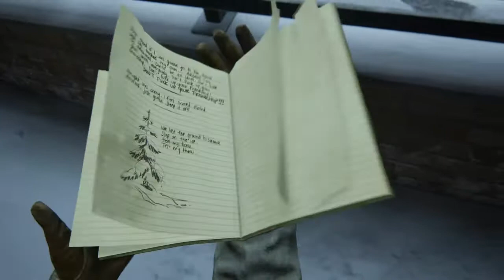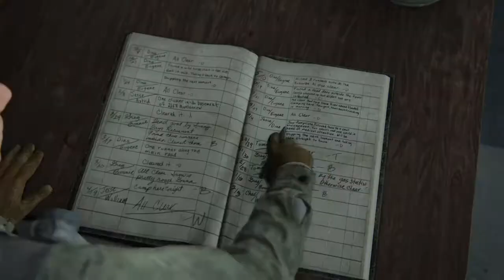The Last of Us Part II - Ep. 2